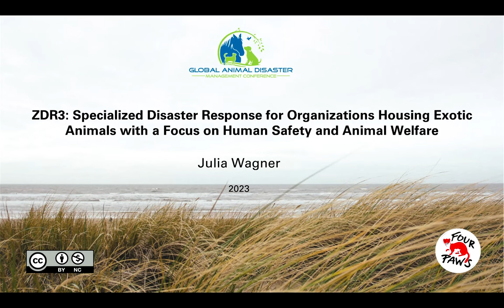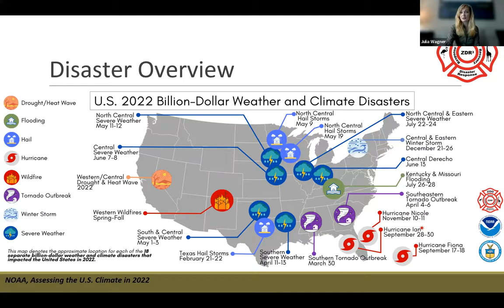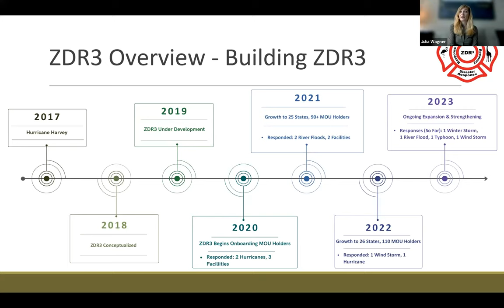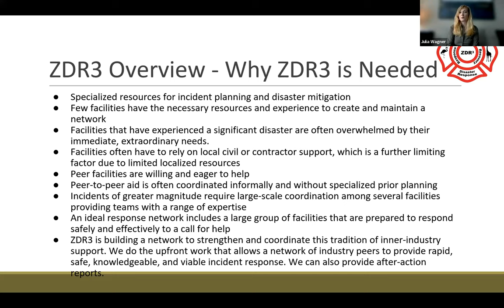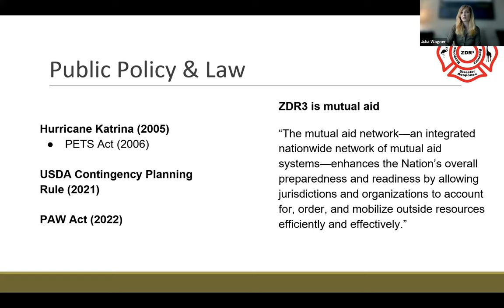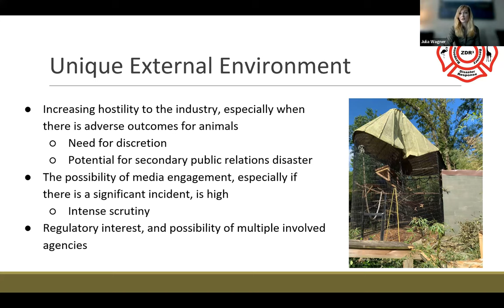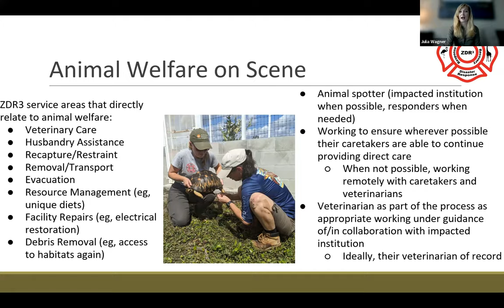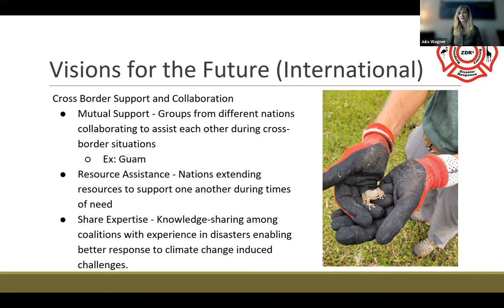Session B: ZDR3: Specialized Disaster Response for Organizations Housing Exotic Animals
Discover cutting-edge strategies to ensure both human safety and animal welfare during crises. Learn from experts on how to provide specialized disaster response for organizations caring for exotic animals. 🚀🌿

Join us for this vital session and be part of the solution! 🌟🦁🐍